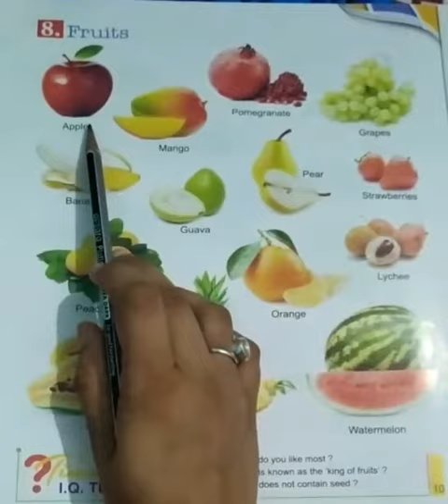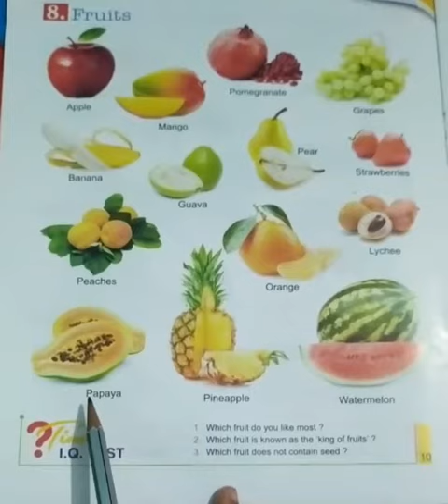Class UKG। E.V.S। Chapter 8 Fruits' Name